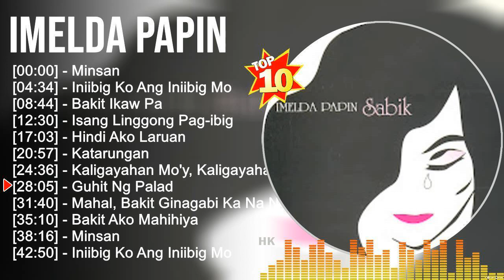I m e l d a P a p i n Greatest Hits ~ OPM Music ~ Top 10 Hits of All Time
I m e l d a P a p i n Greatest Hits ~ OPM Music ~ Top 10 Pop Artists of All Time

[00:00:00] - 01. M̲i̲̲nsa̲̲n
[00:04:34] - 02. I̲̲̲ni̲̲i̲̲bi̲̲g K̲o̲̲ A̲̲̲ng I̲̲̲ni̲̲i̲̲bi̲̲g M̲o̲̲
[00:08:44] - 03. B̲a̲̲ki̲̲t I̲̲̲ka̲̲w P̲a̲̲
[00:12:30] - 04. I̲̲̲sa̲̲ng L̲i̲̲nggo̲̲ng P̲a̲̲g-i̲̲bi̲̲g
[00:17:03] - 05. H̲i̲̲ndi̲̲ A̲̲̲ko̲̲ L̲a̲̲ru̲̲a̲̲n
[00:20:57] - 06. K̲a̲̲ta̲̲ru̲̲nga̲̲n
[00:24:36] - 07. K̲a̲̲li̲̲ga̲̲ya̲̲ha̲̲n M̲o̲̲'y, K̲a̲̲li̲̲ga̲̲ya̲̲ha̲̲n K̲o̲̲ R̲i̲̲n
[00:28:05] - 08. G̲u̲̲hi̲̲t N̲g P̲a̲̲la̲̲d
[00:31:40] - 09. G̲u̲̲hi̲̲t N̲g P̲a̲̲la̲̲d